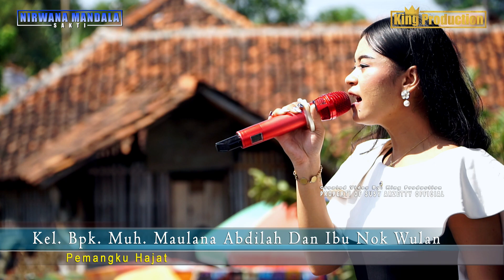JAYANTI ANFA ANISA SHOW NMS HAJAT BPK.M.MAULANA DAN IBU.WULAN CURUG SUSUKAN LEBAK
Dokumentasi Khitanan Muhammad Fariz Abdilah
Pesta Hajat Kel. Bpk. Muh. Maulana Abdilah  Dan Ibu Nok Wulan
Dilaksanakan Pada Hari Minggu, 29 September 2024
Bertempat Di Desa Curug Dusun 2 Rt.02 Rw.04 Kec. Susukan Lebak Kab. Cirebon - Jawa Barat

Created Video By: King Production Property Of Susy Arzetty Official